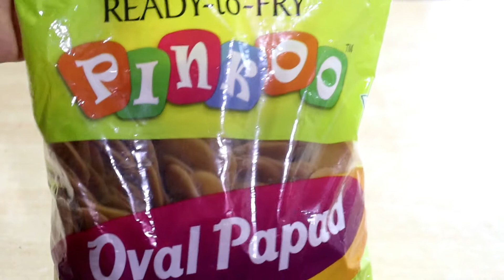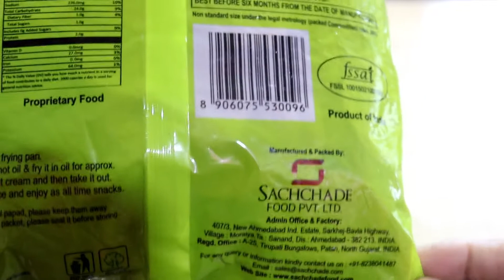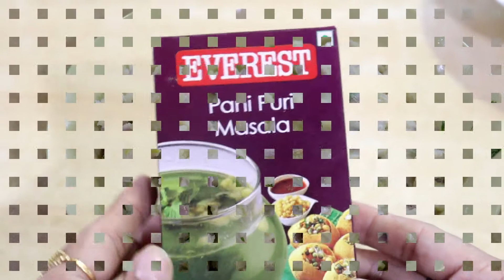Readymade Puri से बनाए पानीपुरी घर पर आसानी से ढेर सारी | Paani Puri Papad Packet review in hindi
golgappa recipe paani puri recipe मैदा और आटे से बनाये बिस्किट in oven और फॅमिली से भी जानते हैं कैसी बनी ओवन में घर की बिस्किट sponge cake in otg oven. choclate cake in otg oven स्पंजी चॉकलेट केक बनाए ओवन मे. Inalsa MasterChef OTG 16bk oven all about settings इसके बारे में जानिए पूरी जानकारी. Inalsa Master Chef otg oven unboxing and review in hindi. Philips induction cooktop demo falooda mix rose flavour recipe hindi Philips induction cooktop unboxing and review

kukar mein banae dhokalaRPM4C7?_encoding=UTF8&psc=1 paani puri banaye ghar per readymade puri se banaye paani puri ghar per recipe gits gulab jamun recipe pasta recipe mango falooda recipe rose falooda recipe Besan ki Chakli recipe Suhana instant mix Medu vada recipe readymade packet cake recipe Aashirvaad Gulab Jamun mix recipe gits Rava Idli recipe Hindi pancake recipe chitale dhokla recipe Suhana Rava Dosa recipe gits gulab jamun recipe besan dhokla recipe chitale Gulab Jamun mix recipe golgappa recipe Suruchi Gulab Jamun mix recipe magic golgappa recipe chana dal aur chawal ka dhokla Suruchi dhokla recipegolmal paani puri packet paani puri packet